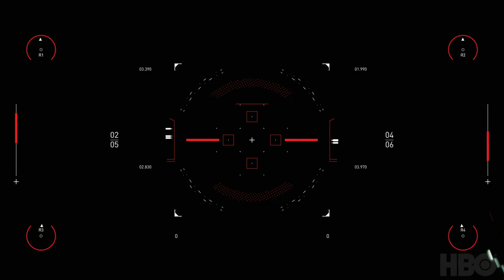Peter Giles film score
Original Score for the Spitfire Audio Westworld scoring competition.